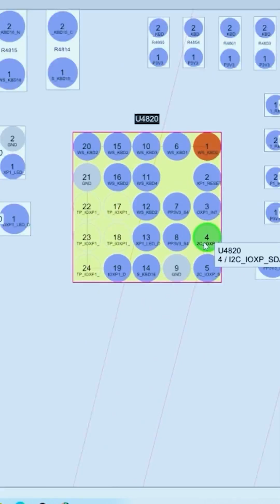MacBook Pro A1502 No Input from Trackpad & Keyboard - I2C Trace Repair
My name is Marcus Cupello.

I own and operate Marnics Mobile with my brother Nick. We specialize in phone, tablet, computer & console repairs across multiple locations in Canada.

I have spent the last many years developing an expertise in board level repair & microsoldering. I am here to help with your repair/data recovery via our mail in service or provide training if you are interested to learn these skills.

Use the link below to start a mail in repair/data recovery or join my training courses: